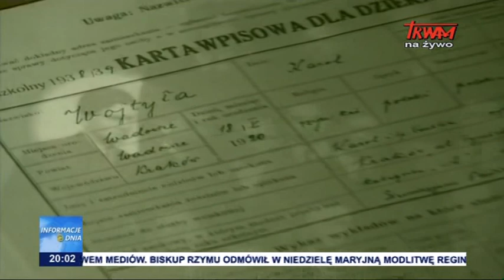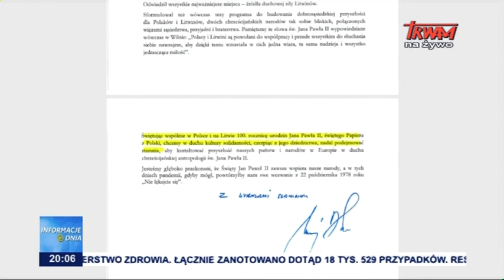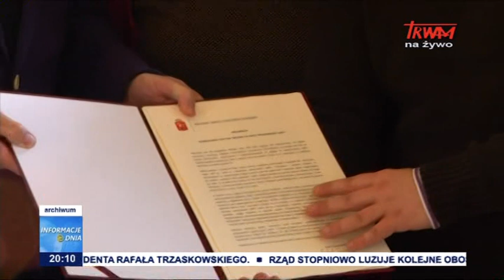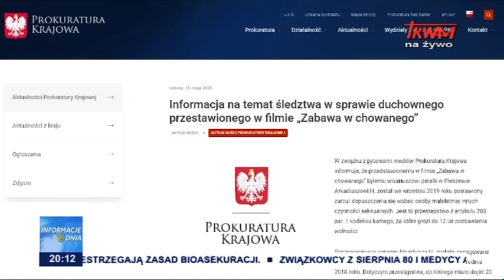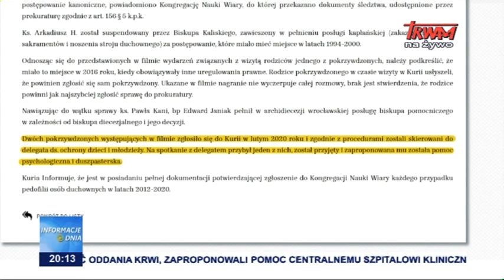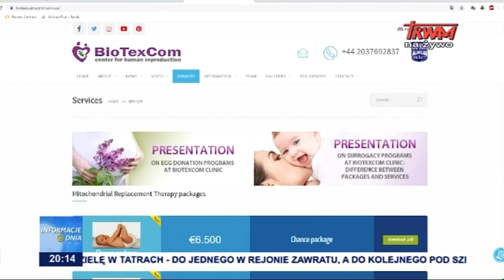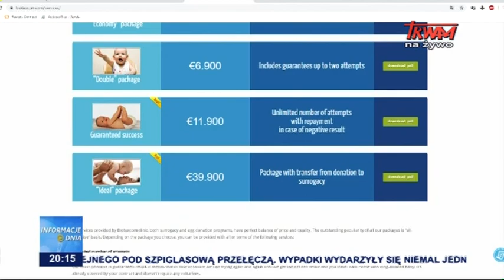Informacje Dnia 17.05.2020 [20.00]